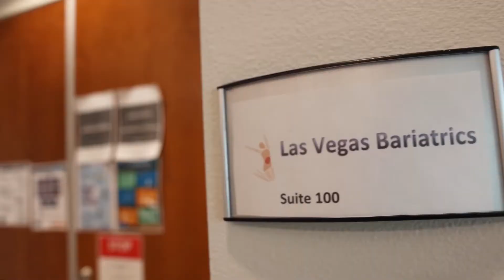My Bariatric Surgery Patients Fuel My Passion To Help Them Thrive | Dr. Hanna | Bariatric Surgeon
Dr. Bernie Hanna loves seeing his bariatric surgery patients be successful years out of their weight loss surgery. Getting feedback from those he serves is what continues to inspire him to be better at his practice everyday.

See more about what continues to inspire him in this clip!

Want to learn more about Dr. Hanna or interested in booking an appointment with him or one of our PatientPartner™ Mentors?